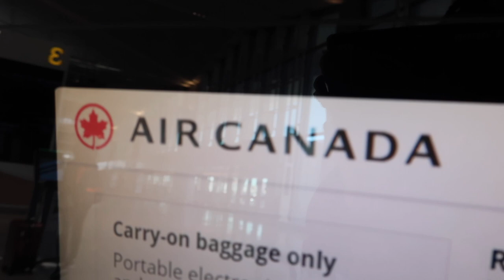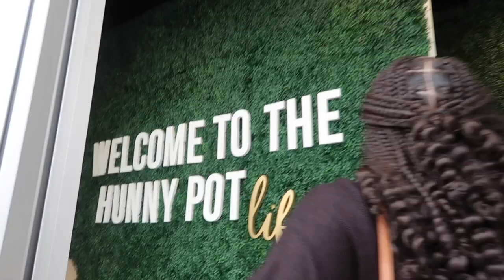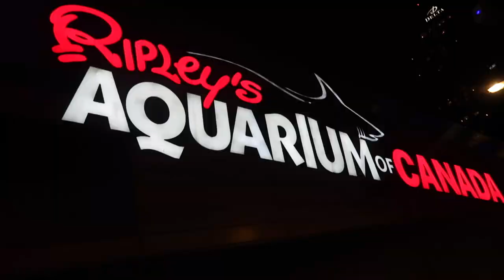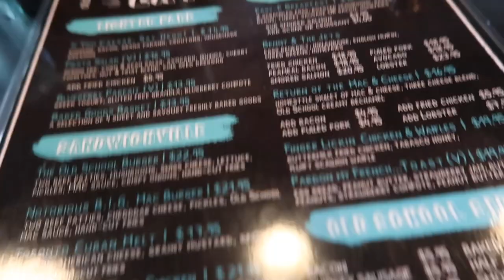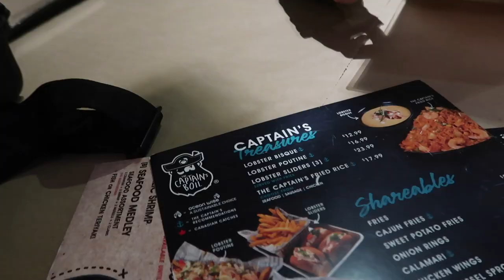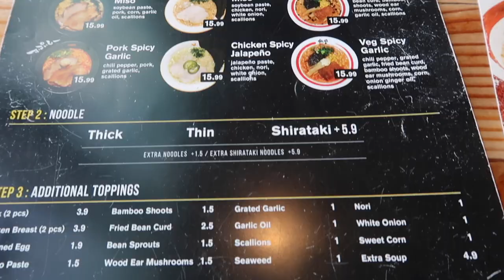travel vlog l come to: toronto, ontario canada with me!